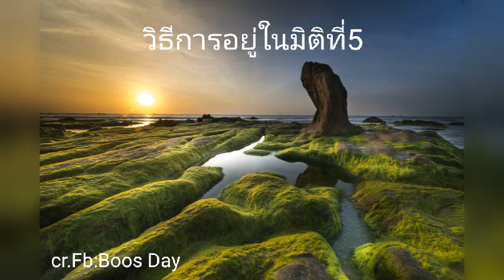Ep.439 วิธีการอยู่ในมิติที่5